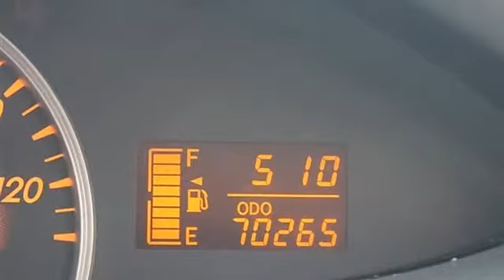2009 Toyota Yaris - Classic Dealer Group - Waukegan, IL 60085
For Sale: 2009 Toyota Yaris
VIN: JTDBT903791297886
Engine: I4 1.5L
Drivetrain: FWD
Transmission: Automatic
Mileage: 70,265
Color: Silver Streak Mica (exterior) Dark charcoal (interior)

Features:
Toyota Certified Pre-owned vehicle. Rigorous 160 point inspection conducted by a Toyota service technician.